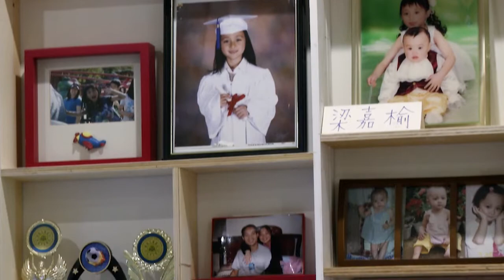2018星島十月封面佳麗— 梁嘉榆Carrie Liang